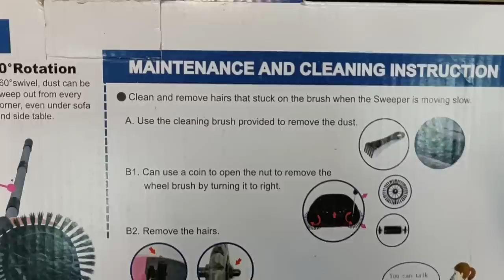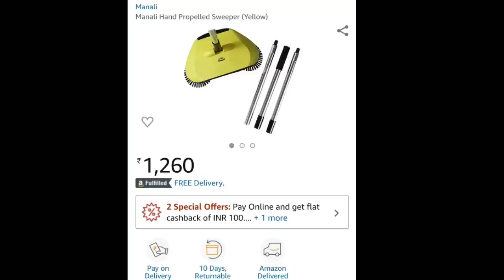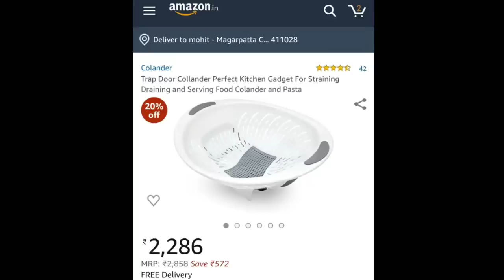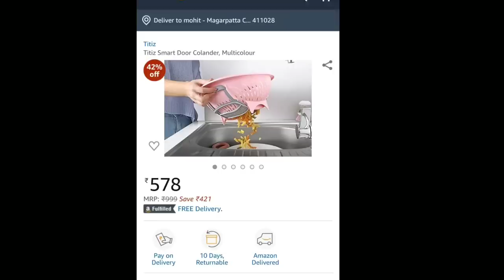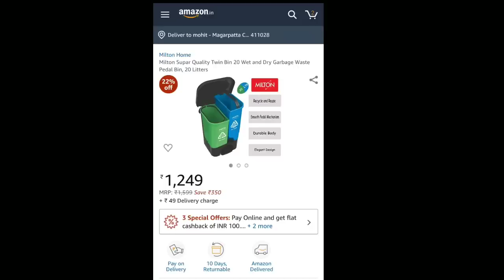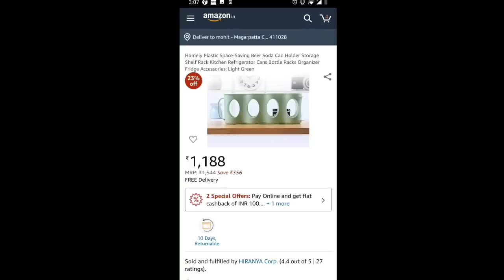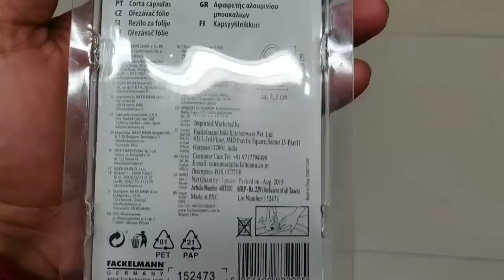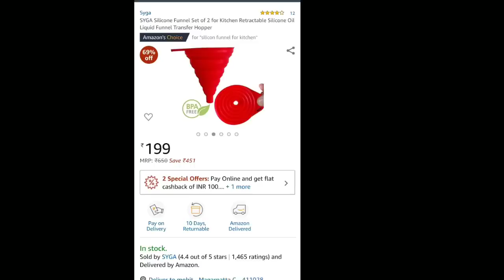7 Brand New Kitchen/Home Gadgets 2019 from Big Bazaar /Amazon | SuperStylish Namrata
7 Brand New Kitchen/Home Gadgets 2019 from Big Bazaar /Amazon | SuperStylish Namrata

Hey  guys this is my new attempt to cover all New Kitchen / Home Gadgets 2019 from Big Bazaar / Amazon/ Flipkart and all other places.Hope you like this attempt

Links of the Product shown

Sweeper Spin Broom by Green Parrot/Spin Broom mop/spin broom floor Sweeper/magic spin broom New Designe and Easy Use Auto Spin Hand Push Sweeping Broom Floor Dust Cleaning Sweeper Cleaner Mop Tool-Color May Very

Greaterscap Sweep Drag All-In-One Household Hand Push Rotating Sweeping Broom Room Floor Sweeper Cleaner Dust Mop Set (Multicolor) COLOR AS PER AVAILABILITY Plastic Wet and Dry Broom

Colander smart door
Titiz Smart Door Colander, Multicolour

TITIZ SMART DOOR COLANDER Colander

Dustbin wet and dry
Regalo Nayasa Twin Bin Dry and Wet Waste Dustbin, 20 litres (20ltr)

avekin nayasa Twin Bin Dry and Wet Waste Dustbin, 20 litres (20ltr) Plastic Dustbin
Buy Milton Plastic Twin Bin 35 Wet and Dry Garbage Waste Pedal Bin, 34 Ltrs Online - Plastic Dustbins - Dustbins - Housekeeping & Organisers - Pepperfry Product at Rs1,449 via @Pepperfry

Wine bottle opener
4-In-1 Round Silicon Bottle Operners By Buckle Up

Silicone funnel
SFL Collapsible and Easy to Store Silicone Funnel for Kitchen (Colour May Vary)

Evana Collapsible Silicone Funnel

Silicone spoon rest
BUCKLE UP Silicone Spoon Rest - Small - Set of 2 - Assorted

Outgeek Kitchen Decorative Silicone Spoon Rest Holder (Orange) Black Silicon Kitchen Linen Set

Namrata